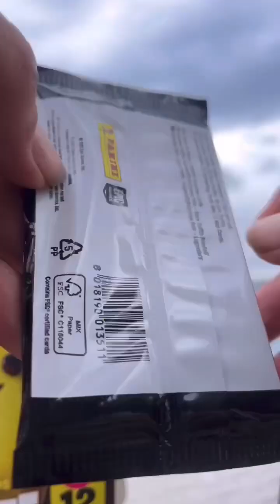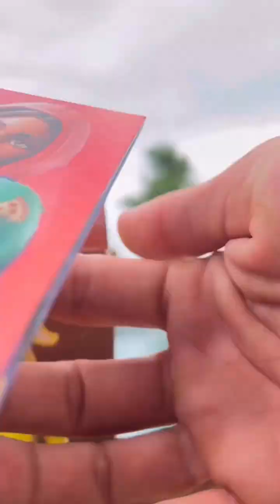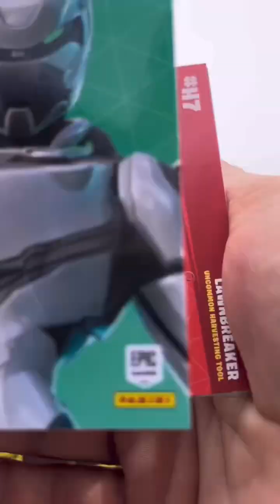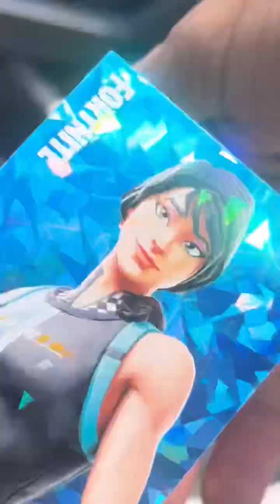Fortnite series 2 mega box! Cracked ice! 👀